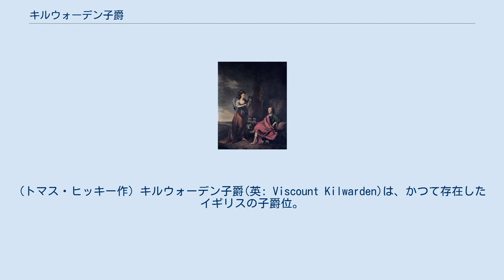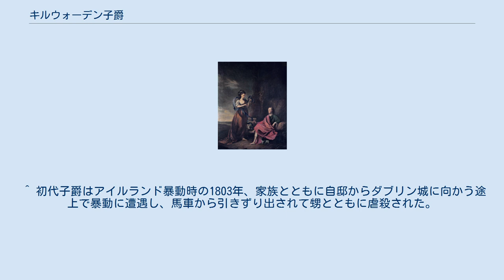キルウォーデン子爵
夫妻(初代子爵アーサーと初代女男爵アン)を描いた絵画。
(トマス・ヒッキー作) キルウォーデン子爵(英: Viscount Kilwarden)は、かつて存在したイギリスの子爵位。
法曹家アーサー・ウォルフが1800年に叙されたが、1830年に廃絶した。
 本項においては、アーサーの妻アンに与えられたキルウォーデン女男爵についても触れる。
 アーサー・ウォルフ(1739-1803)はアイルランド庶民院議員やアイルランド法務長官を務めた法曹家で、その妻アン・ウォルフ(?-1804)は1795年に夫の功績からアイルランド貴族としてキルデア県キルティールのキルウォーデン女男爵(Baroness Kilwarden, of Kilteel in the County of Kildare)に叙された。
 アーサー自身も1798年のアイルランド主席判事就任とともにダブリン県ニューランズのキルウォーデン男爵(Baron Kilwarden, of Newlands in the County of Dublin)を授けられて、夫妻ともに各人の権利として爵位を帯びることとなった。
彼は続くアイルランド合同時の1800年にキルデア県キルウォーデンのキルウォーデン子爵(Viscount Kilwarden, of Kilwarden in the County of Kildare)に昇叙したが、アイルランド暴動に巻き込まれて殺害されたために息子ジョンが爵位を継承した。
 2代子爵ジョン(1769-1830)は襲爵翌年の1804年に母アンからキルウォーデン男爵位をあわせて相続したが、彼には子供がなかったため、3つのアイルランド貴族爵位はわずか2代にして廃絶した。
 ^ 初代子爵はアイルランド暴動時の1803年、家族とともに自邸からダブリン城に向かう途上で暴動に遭遇し、馬車から引きずり出されて甥とともに虐殺された。